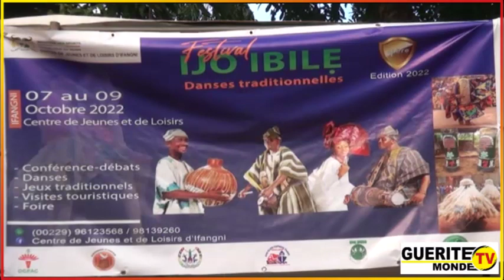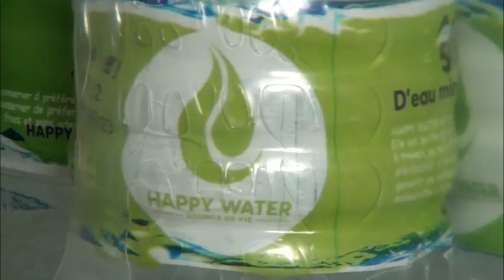Festival Ijo Ibilè : Ifangni accueille la première édition et décerne une distinction...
Festival Ijo Ibilè

Ifangni accueille la première édition et décerne une distinction au DG du Fonds des Arts et de la Culture

(Le comité d'organisation et les participants saluent le dévouement de Gilbert DEOU MALE pour les arts et la culture)

Pendant trois jours, la commune d'Ifangni a vibré au son et au rythme du festival Ijo Ibilè. La première édition a eu lieu ce samedi 08 octobre 2022 sous la coupole de la Direction du Fonds des Arts et de la Culture dirigée par Gilbert DEOU MALE. Le point avec Latifath KOWENOU et Kabirou ADJADI.